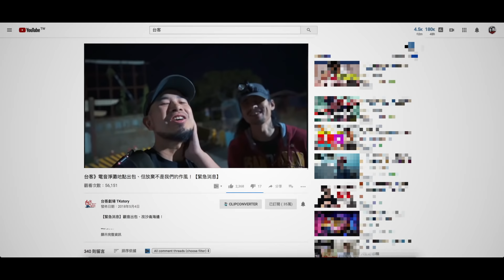電音淨灘派對．不管以前怎麼樣，我們現在開始 Ft.台客劇場 劉沛 // 壹加壹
台客導演一直是LEAN的偶像以及學習的目標，這次收到導演的邀約真是太興奮啦！！

記得開啟『CC字幕』與『鈴鐺功能』影片不漏看
如果還未有字幕，你也能為我們加上字幕喔！

上一部影片

壹加壹的熱門影片

MAIL TIME 寄送地址．『 LEAN 』收
10343 台北市大同區西寧北路62-5號2樓

搜尋